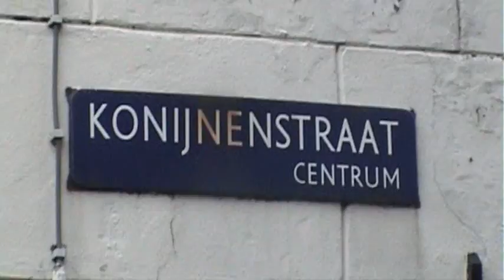DE TONEELMAKERIJ: Het Konijn van Porselein komt tot leven!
Waar gebeurd!  Voor de voorstelling van EEN KONIJN VAN PORSELEIN, stapte het konijn van ons affiche af.  Hij huurde een bakfiets en bracht maskers rond waar zijn eigen hoofd op staat.  Je zag hem overal in de stad fietsen. Ondertussen dacht hij aan het konijn in de voorstelling. Die maakte pas echt wat mee.